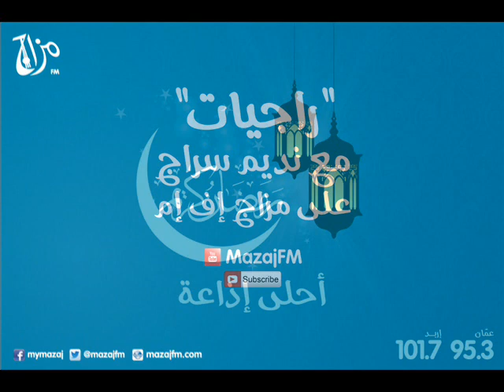راجيات مع نديم سراج| الحلقة السادسة Mazaj FM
اسمعوا "راجيات" مع نديم سراج كل اثنين واربعاء على مزاج اف ام